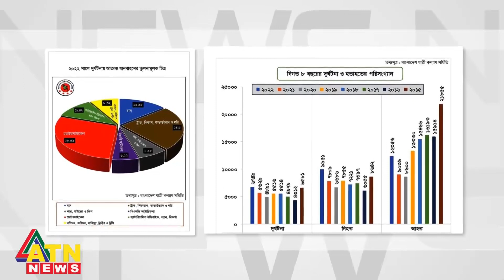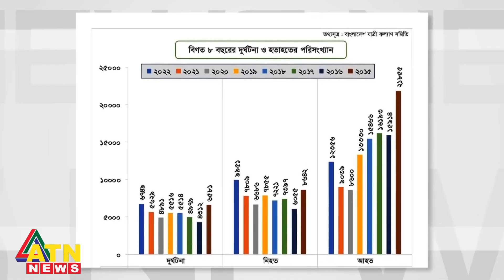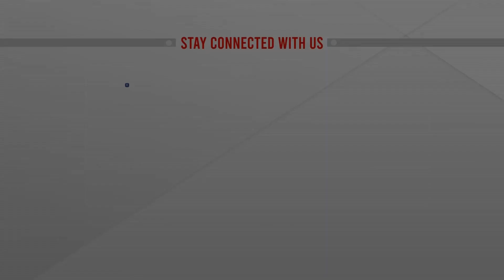বছরে কত জন প্রাণ হারান সড়কে? | Bangladesh Jatri Kalyan Samity | Road Accident | ATN news